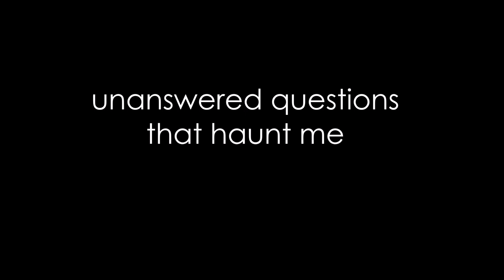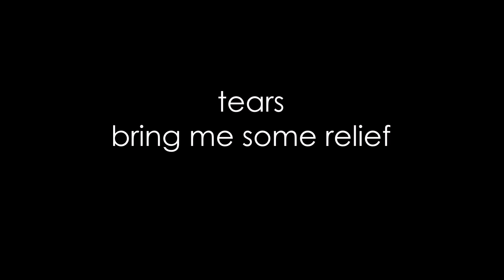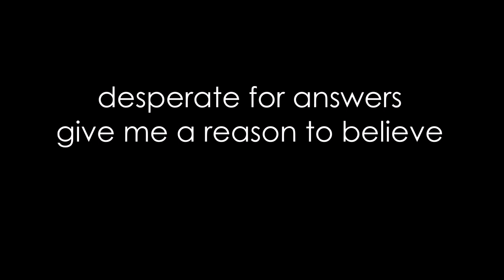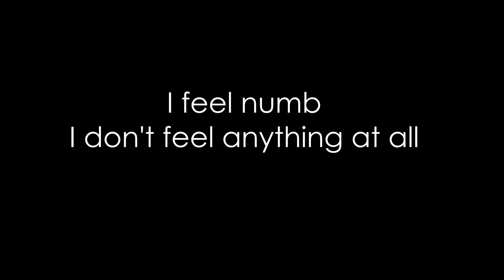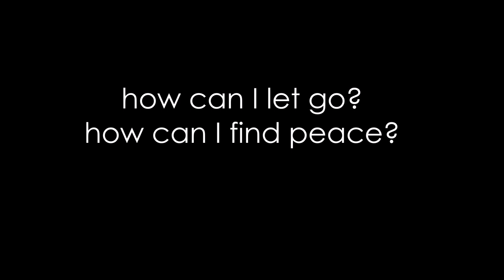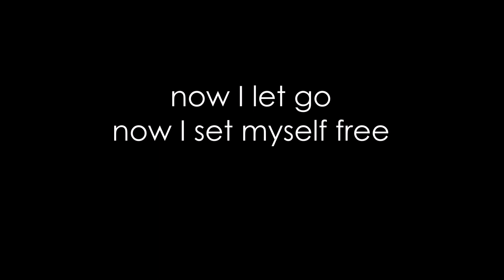Times of Grace - The Burden of Belief Lyrics